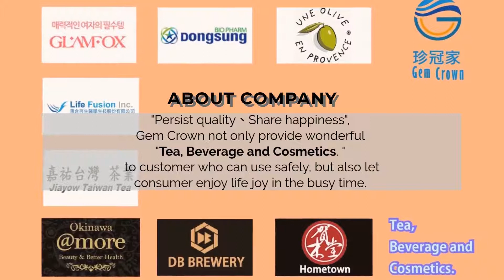【Life Fusion】Collagen Whitening Serum | GEM CROWN ENTERPRISE CO., LTD. | Taiwantrade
"Persist quality、Share happiness", Gem Crown not only provide wonderful "Tea, Beverage and Cosmetics. " to customer who can use safely, but also let consumer enjoy life joy in the busy time.

0:00:00 GEM CROWN ENTERPRISE CO., LTD.
0:00:05 "Persist quality、Share happiness", Gem Crown not only provide wonderful "Tea, Beverage and Cosmetics. " to customer who can use safely, but also let consumer enjoy life joy in the busy time.
0:00:12 Our craft beer won the WBA、WCA、IBC world beer award. Korean cosmetics is a strong source in beauty area. And Jiayow tea just got three times first prize in LUGU Townshop!
0:00:18 First “Made in Taiwan” bottled sparkling beer. All litchis are grown and picked at Taichung without adding any artificial colors or flavors.
0:00:18 【DB】 Litchi Apple Cider
0:00:24 This tasty Litchi Apple Cider not only maintains the delicate flavor of litchi but also riches the aroma of apple and caramel.
0:00:29 Make skin whitening light slip elastic!
0:00:29 【Life Fusion】Collagen Whitening Serum 30ml
0:00:34 Provides a full range of supple skin protection creating a bright and shiny, helps to reduce skin dryness, prevent aging, and make skin delicate whitening.
0:00:40 High Mountain Oolong Tea is cultivated at an altitude of 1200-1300 meters above sea level.
0:00:40 【Jiayow】High Mountain Oolong Tea (Gift Box)
0:00:44 Chin-Shin-Oolong Tea Tree not only contains the fresh fruity aroma, but also produces tea leaves with thick mesophyll, much pectin, and the color of emerald green.
0:00:51 Refined and produced using High-Mountain Tea from Taiwan’s Nantou and Alishan regions,
0:00:51 【Hometown】 Taiwan High-Mountain Tea Liquor 52%
0:00:56 Starting with a delightfully floral aroma, the first sip is the natural taste of good wine that is subsequently followed by a rich tea flavor that awakens the senses.
0:01:03 Contact us now!
0:01:03
0:01:05 GEM CROWN